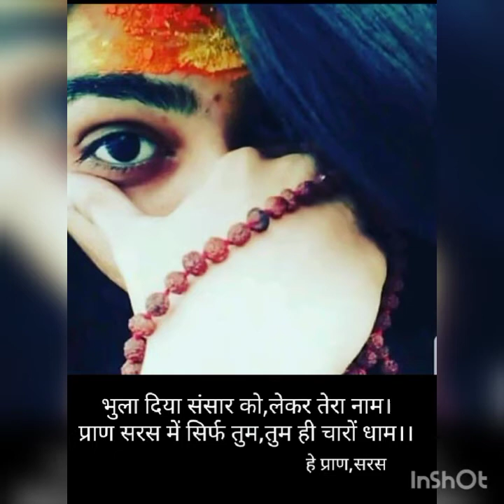सम्पूर्ण शिवतांडव स्तोत्र, आचार्य सरस